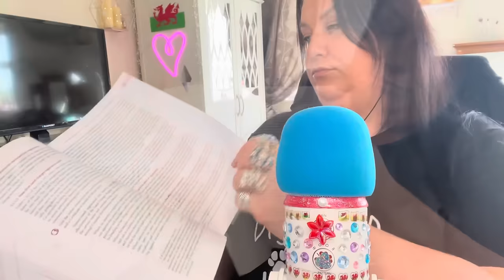ASMR // Fast & Aggressive Random Triggers // Short Nails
Unplanned, random variety of ASMR triggers!

Joiwch🏴󠁧󠁢󠁷󠁬󠁳󠁿 / Enjoy 🇬🇧

Be kind 🫶🏼

Some of my fave asmrtists:
tiptoetinglesasmr
beebeeasmr
asmrjade
alexandriasasmr
Fruitypatchouliasmr
ashy.asmr4
gracesasmrarchives
ishasasmr
lunchbreakasmr
lilabxasmr

⭐️Remember to follow ASMR Wales 🏴󠁧󠁢󠁷󠁬󠁳󠁿
on Instagram & TikTok too for sneak peaks of new videos & photos.

Mic: Blue Yeti from Amazon